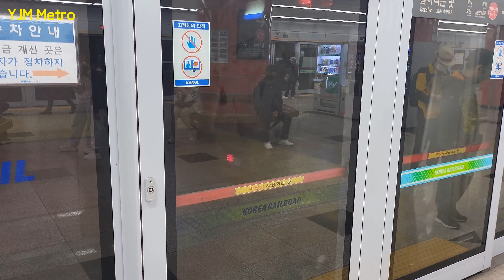221013 수인분당선 복정역 죽전행 도착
Station : Bokjeong ( Suin-Bundang Line )

Train : K6117 351x03 Jukjeon